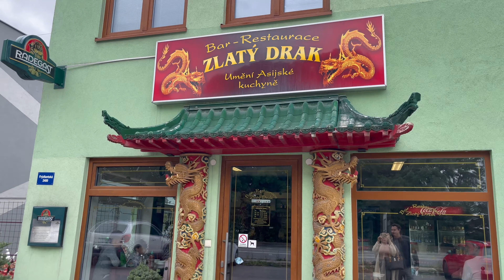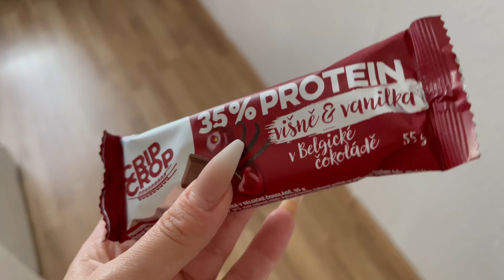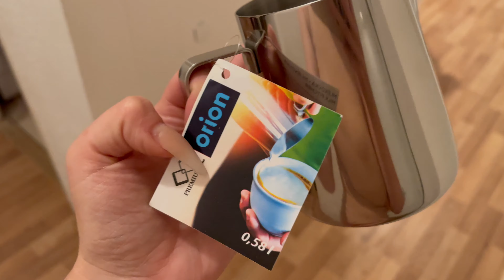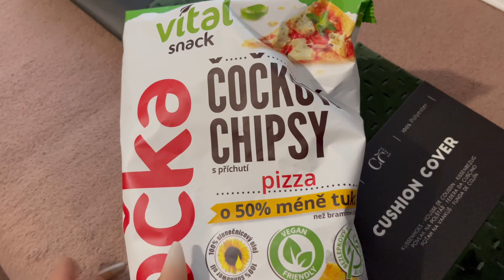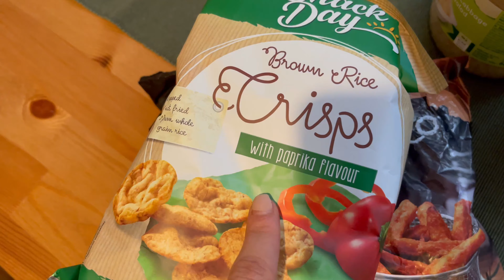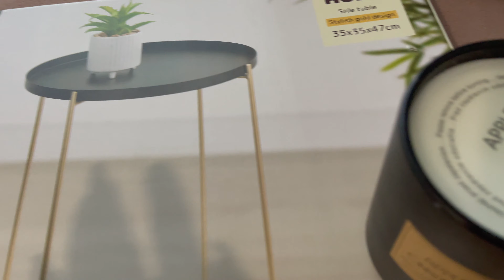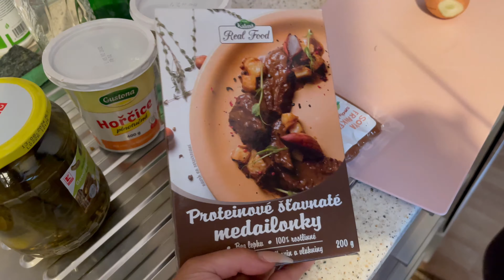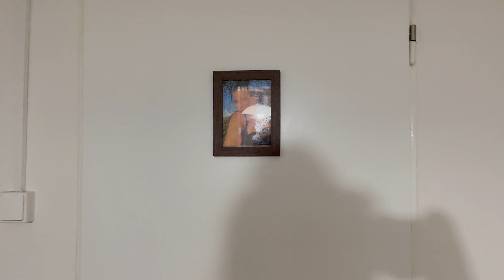Fitness vlog💪👑 nákupy dekorací🍂🍁 zdravé jídlo a cvičení 💪👑 nová pracovna♥️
Vítám Vás u mého nového “fitness vlogu” konečně jsem zase zpět s novou dávkou motivace ke zdravému životnímu stylu♥️💪👑

Dnes se můžete těšit na novou dávku zdravých receptů, motivace k pohybu ale také vám povím něco o nové spolupráci🤎🤎🤎

Ovšem uvidíte i kousek naší nové pracovny, nákup dekorací nejen na podzim ale i nový design bytečku👑♥️

Děkuji vám za shlédnutí tohoto videa a mějte se krásně 🤎👑